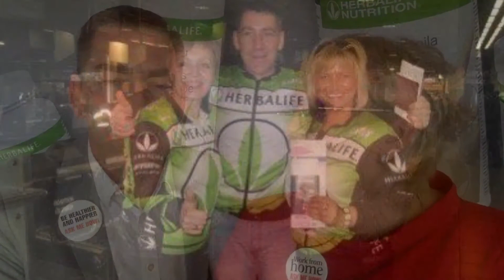История успеха President`s Team Сарма Галейа и Айварс Галейс